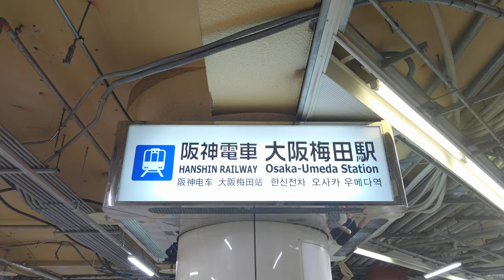[阪神大阪梅田駅]三菱製謎の切れ込みエスカレーター 下り→上り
三菱製のステップ特徴として、ステップに3本の線が入ってるパターンと、1本線のパターン、何もないパターンがある。

が、私が乗ったタイミングで1本線から少し離れた位置に謎の2本線…コレなんだろ？
知ってる視聴者さん、教えてケロ。